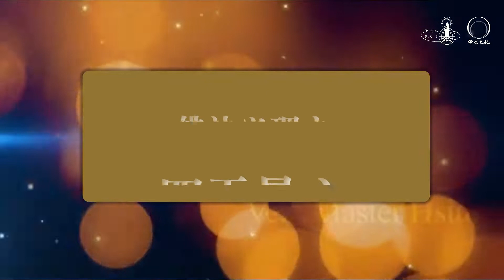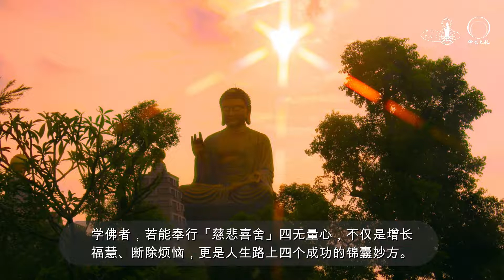星云大师《佛法真义》空中语录（十七）：四无量心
《华严经》说：「常行柔和忍辱法，安住慈悲喜舍中。」慈、悲、喜、舍就是四无量心，也是我们依止安住的所在。四无量心的实践，能降伏我们内心的贪、瞋、痴、慢等烦恼。

四无量心和我（星云大师）为佛光山制定的「佛光人工作信条」理念，更是不谋而合。如：慈无量心可说是「给人信心」，悲无量心则是「给人希望」，喜无量心是「给人欢喜」，舍无量心就是「给人方便」。修习四无量心，能够改善我们的人际关系；修习四无量心，能培植福德智慧，能利益安乐无量众生。

影片制作：马来西亚佛光文化团队
音档制作：尤凯伦 字幕：钟晓琪

佛光山开山星云大师 著作
《佛法真义》 套书（一套三册）简体版 正热卖中↓↓↓